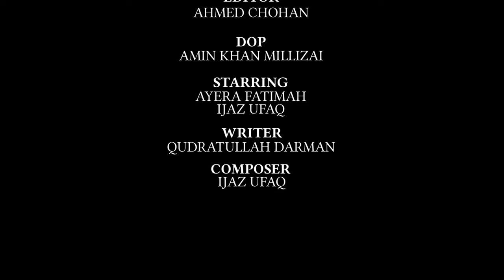Qailoon Khana | Ijaz Ufaq | Qudratullah Darman | New Pashto/Pashtu song 2023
Qailoon Khana
Singer: Ijaz Ufaq
Poetry: Qudratuullah Darman

قیلون خانه کې مزدورکارې نجلۍ
یا د قایلون په سر پرتې سکروټې
مسکا دې یو جهان خبرې لري
د زړه په کور مې پوکوې سکروټې
د سره انار ذایقه تر څو پورې ده
د بنګ خوشبو دې له جیبنه راځي
ستا د رخسار ذایقه تر څو پورې ده
د خپل نصیب سره په جنګ ولاړې
څه مجبورۍ دې زړه مظبوط نیولی
یا  فرمایش ته د بدرنګ ولاړې
قیلون خانه کې مزدورګارې نجلۍ
په څنګ د خلاصو زلفو غر واړوه
خوره وره کړه د لونګو خوشبو
په ټول صالون نشه په سر واړوه
د قایلون ګرد دې په رخسار ولاړ دی
په زیړو ګلو بخت شیندلي ایري
ګنهګار پشم په انار ولاړ دی
په موسکو سترګو کې مې حال وپوښته
ما نه به زما زړګوټی څه شی غواړي
دا دې له خپلو سترګو سوال وپوښته
ماته په چا کلکه میئنه ښکارې
مګر نېستي دې ترېنه لرې ساتي
له خپل نصیب نه ګیله منه ښکارې
خدای خو د ګل ارمان ته ورسوه
خدای دې ښایست برکتي کړه پسې
خدای خو دې خپل ارمان ته ورسوه